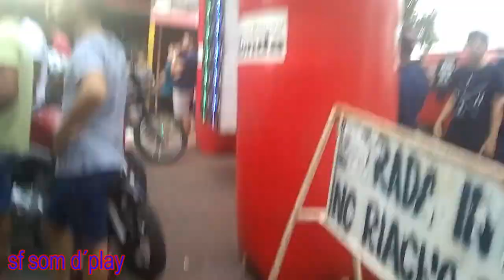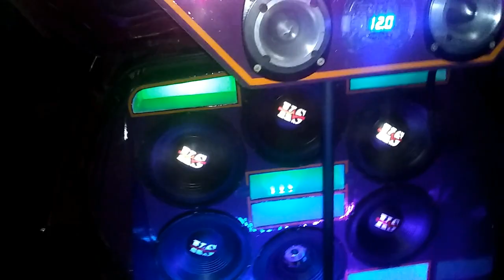moto show de Governador Edison Lobão - Ma top top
escrever no canal

Ekyp Kamika-Z